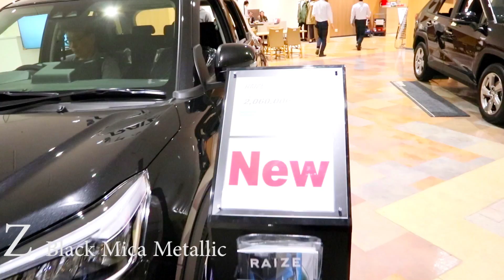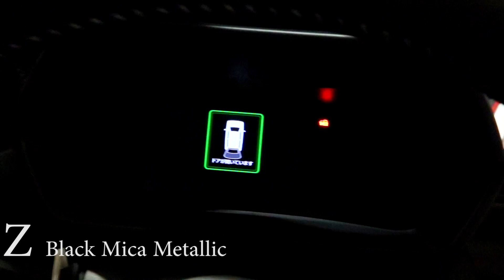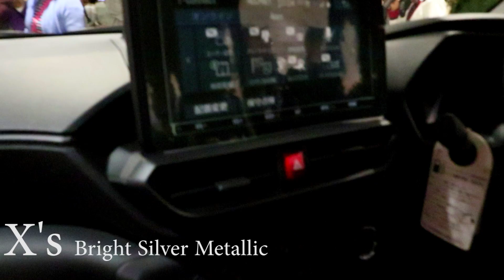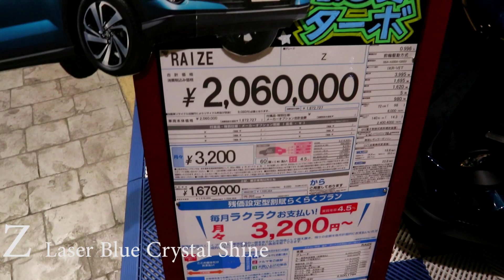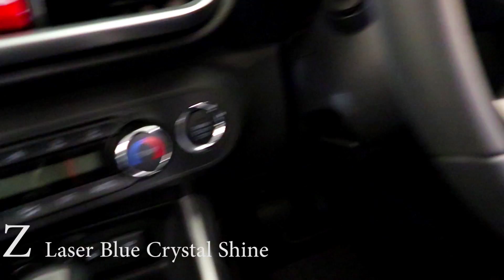【TOYOTA RAIZE】【Z & XS】【1000cc Turbo, New SUV】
本動画は、4色のトヨタ ライズを撮影したものです。
This video was taken of  TOYOTA RAIZEs.

・ブラックマイカメタリック〈X07〉
・ブライトシルバーメタリック〈S28〉
・レーザーブルークリスタルシャイン〈B82〉
　メーカーオプション‹33,000円（消費税抜き30,000円）›
・ファイアークォーツレッドメタリック〈R67〉